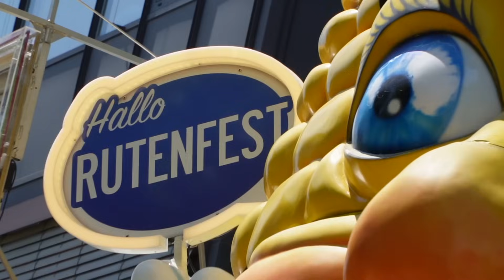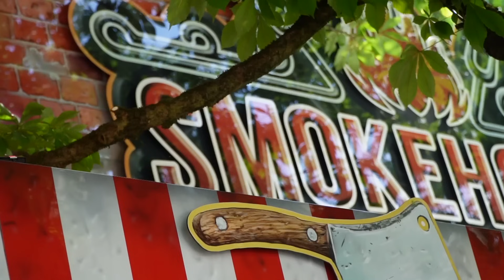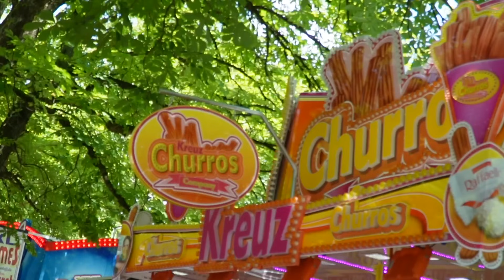KIRMES ZUM FRÜHSTÜCK! 🥣 - Morgens um 10 Uhr auf dem Ravensburger Rutenfest 2024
Rutenfest Ravensburg 2024 - Alle Fahrgeschäfte - Gastronomie und mehr!

Nachdem uns das Ravensburger Rutenfest im letzten Jahr so sehr überzeugen konnte haben wir uns dazu entschieden auch 2024 wieder auf das Volksfest im süden Deutschlands zurück zu kehren. Dieses Mal aber nicht wie zuletzt am Nachmittag / Abend sondern schon früh am Morgen! Das Rutenfest in Ravensburg öffnet nämlich täglich schon um 10:00 Uhr morgens seine Pforten, sodass ihr dort quasi Frühstücken und euch von ein paar Karussellfahrten wach machen lassen könnt.

Wir zeigen euch die Attraktionen auf derm Ravensburger Rutenfest 2024, probieren diese aus und gucken was das Fest im Gegensatz zum Vorjahr so drauf hat. Ich wünsche euch viel Spaß beim Ansehen und freue mich über eure Bewertungen und Kommentare! 💪